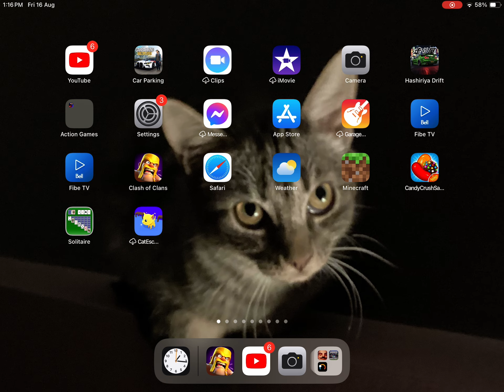Clash Of Clans - Battle Song/Fight Ship --— Friday 12:00am In The City!!2024